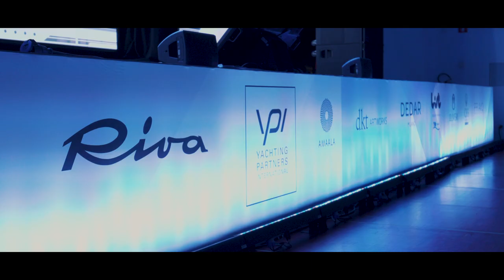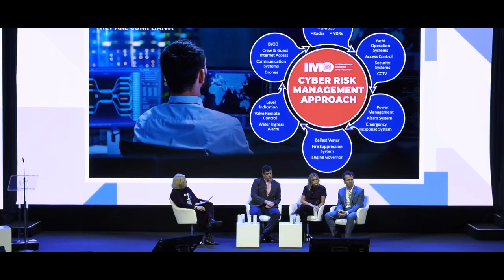The Superyacht Design Festival 2020 Highlights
The Superyacht Design Festival, previously known as the Superyacht Design Symposium, took place from the 2-4 February 2020 in Cortina d'Ampezzo, Italy.

The world’s leading superyacht designers, shipyard CEOs and industry figures, along with yacht owners and guests from the luxury community gathered for a thought-provoking and entertaining event.